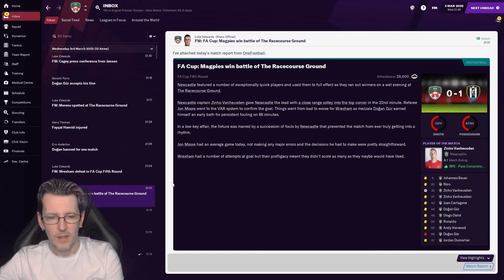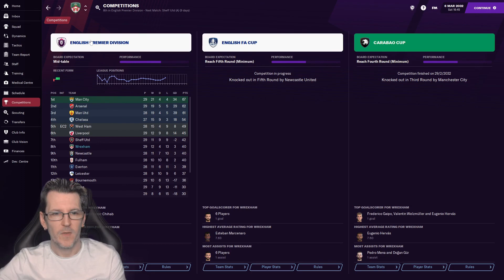FM21 THE REYNOLDS WAY WREXHAM EP 81 | NEWCASTLE FA CUP 5TH ROUND | Cobby - Football Manager 202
FM21 THE REYNOLDS WAY WREXHAM EP 81 | NEWCASTLE  FA CUP 5TH ROUND | Cobby - Football Manager 2021

We start this new save with wrexham afc as we try to get them all the way
into the premiership.
Can it be done with ryan reynolds as the owner.

This is a good episode today as we take on newcastle united in the fa cup 5th round lets go crush them.